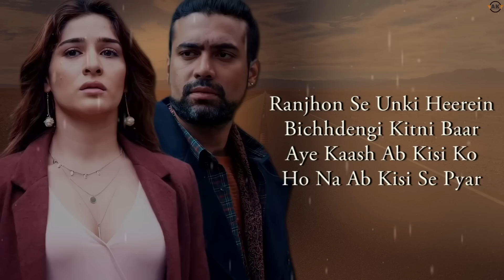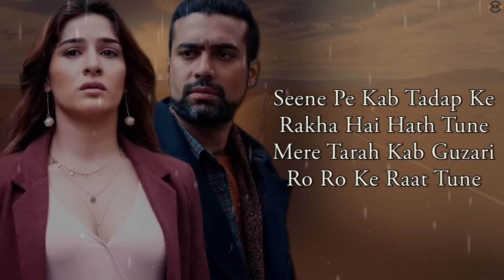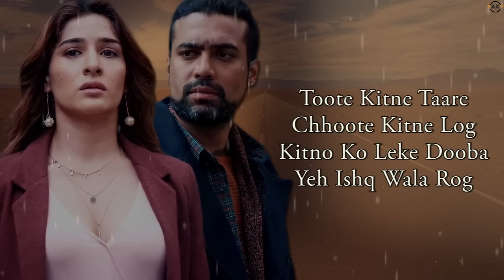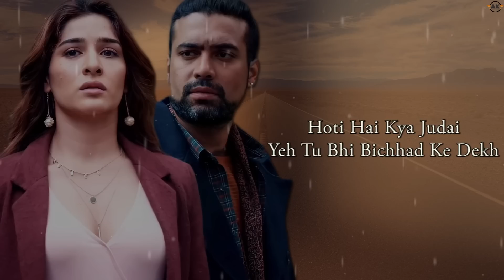O Aasman Wale (LYRICS) - Jubin Nautiyal | Neha Khan | Rochak Kohli, Manoj Muntashir, Navjit B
Gulshan Kumar & T-Series presents 'O Aasman Wale' ft Jubin Nautiyal & Neha Khan. Sung by Jubin
Nautiyal, composed by Rochak Kohli, lyrics are penned by Manoj Muntashir, directed by Navjit Buttar

Artist: Rochak Kohli ft. Jubin Nautiyal
Lyrics: Manoj Muntashir
Director: Navjit Buttar
Music production, mix, master: Aditya Dev
Plucks: Tapas Roy
Behind The Scenes - Nikhil Gupta
Poster Stills - Vahishta Bharucha
Video Production House : Donati Media

Original credits:
Singer: Sonu Nigam
Lyrics: Maya Govind
Original Film: Aaja Meri Jaan

LYRICS -

Ranjhon Se Unki Heerein
Bichhdengi Kitni Baar
Aye Kaash Ab Kisi Ko
Ho Na Kisi Se Pyar

Duniya Banane Wale
Toone Yeh Kya Kiya
Jo Dil Diya Tha Toone
To Phir Dard Kyun Diya

Aansu Ki Tarah Ek Din

Tu Aankhon Se Ghuzar Se Dekh
O Aasman Wale
Zameen Par Utar Ke Dekh
O Aasman Wale

Hoti Hai Kya Judayi
Yeh Tu Bhi Bichhad Ke Dekh

Tere Mere Darmiyan Hain
O Khudaya Fark Kitna
Tujhe Kya Pata Ki Yaadein
Deti Hain Dard Kitna
Seene Pe Kab Tadap Ke
Rakha Hai Hath Toone
Meri Tarah Kab Ghuzari
Ro Ro Ke Raat Toone

Mere Dil Ke Jaise Ek Din
Tukdon Mein Bikhar Ke Dekh

Toote Kitne Taare
Chhoote Kitne Log
Kitno Ke Leke Dooba
Yeh Ishq Wala Rog

Kitne Hi Saaye Toone
Jismon Se Kiye Door
Kitne Dilon Ke Sheeshe
Toone Kiye Hain Choor

Ro Dengi Teri Aankhein
Ginti Tu Karke Dekh